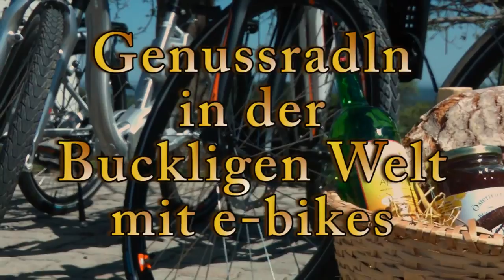E-Mobil Bucklige Welt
Ab sofort können Sie das Land der 1000 Hügel bei einer geführten E-Bike Tour mit ortskundigen Guides entdecken. Erfahren Sie Wissenswertes über Sehenswürdigkeiten, Kultur, Kulinarik, Leute, Natur etc. der Buckligen Welt während Sie die schöne Landschaft der Buckligen Welt mit dem E-Bike "erradeln".
Mit eigenen Verleihstationen und einem optimal markierten Streckennetz kann die Bucklige Welt mit dem E-Bike erkundet werden.
Kommen Sie mit uns auf eine aktive Reise durch das wunderschöne Land der 1000 Hügel!

Liste der Mitwirkenden bei „Genussradln in der Buckligen Welt":

Katharina und Theresa Braunstorfer
Gartengasse 1, 2811 Wiesmath

Klara Rosenkranz
Hauptstraße 38, 2811 Wiesmath

Laura Beisteiner
Wr. Neustädterstraße 31, 2811 Wiesmath

Nadja Kogelmüller
Schulstraße 31/1, 2811 Wiesmath

Alina Baumgartner
Hauptstraße 49, 2812 Hollenthon

Anna Lena Spenger
Lehenstraße 5, 2813 Lichtenegg

Hannah Pfneisl
Hauptstraße 36, 2813 Lichtenegg

Alexandra Windisch
Blumau 11, 2812 Hollenthon

Stefanie Kellner/Lehre
Dietrichgassen18/49, 1030 Wien

Petra Riegler
Reißenbachweg 1, 2860 Kirchschlag

Katharina Brunner
Mühlgasse 18, 2860 Kirchschlag

Carmen Schwarz
Tribamerweg 6, 2860 Kirchschlag

Cara Kindler
Mühlgasse 2A/6, 2860 Kirchschlag

Ramona Bischhorn-Sticklberger
Siebenlinden 3, 2851 Krumbach

Corinna Stangl
Günserstraße 44, 2860 Kirchschlag

Daniela Vollnhofer
Aigen 5, 2860 Kirchschlag

Stefanie Freiler
Lembach 60, 2860 Kirchschlag

Elisabeth Reithofer
Tribamerweg 12, 2860 Kirchschlag

Sarah Filipovits
Reißenbachweg 4, 2860 Kirchschlag

Kurt Leidenfrost
Äußerer Markt 10, 2860 Kirchschlag

Manuel Frühstück
Lindengasse 14, 2860 Kirchschlag

Marie-Clair Ulrich
Wenigreith 4, 2853 Bad Schönau

Katrin Schickedanz-Wieser/Lehrer
Wilhelm-Neberggasse 12, 2380 Perchtoldsdorf

Meli Böchheimer
Bäckergasse 14, 2860 Kirchschlag

Andrea Glatz
Stang 27, 2860 Kirchschlag

Thomas Pfneisel
Mühlgasse 8/1, 2860 Kirchschlag

Matthias Brandlhofer
Wiener Straße 115 A, 2860 Kirchschlag

Hannes Steif/Lehrer
Schönburgstraße 50/12, 1040 Wien

Johannes Müllauer
2873 Feistritz 223

Hannelore und Cornelia Kager
Hoffeld 158, 2870 Aspang

Levente Kiss-Pista/Lehrer
Äußerer Markt 8, 2860 Kirchschlag

Komponist, Arrangeur und Einstudierung
Thomas Maria Monetti
Lindengasse 9, 2860 Kirchschlag